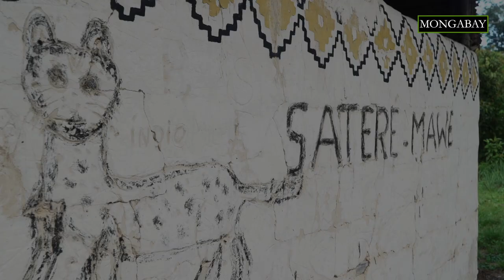Sateré-Mawé return to their ancestral lands in the Amazon and face invaders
The Sateré-Mawé indigenous group is re-occupying its ancestral lands on Brazil’s Mariaquã River, but an outsider is trying to appropriate those lands by likely fraudulent means, inviting conflict.

The Sateré-Mawé live in the Andirá-Marau Indigenous Reserve in Brazil’s Amazonas state — in a remote part of the Amazon basin — which covers 7,885 square kilometers (3,044 square miles). There are 13,350 Sateré-Mawé indigenous people who live sustainably off the rainforest there. But a portion of their ancestral land is outside the demarcated zone after being abandoned by the Sateré-Mawé due to an epidemic. The Indians have renewed their claim to the territory since 2002 but the situation has not been cleared up by FUNAI, Brazil’s indigenous agency.